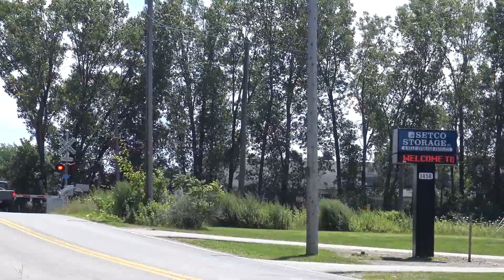CSX 255 at Erie (23JUL2015)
CSX Transportation 255, CSX 8856 eastbound at Erie, Pennsylvania.